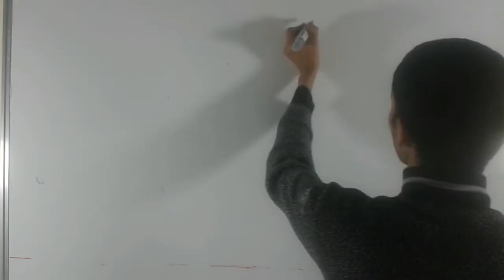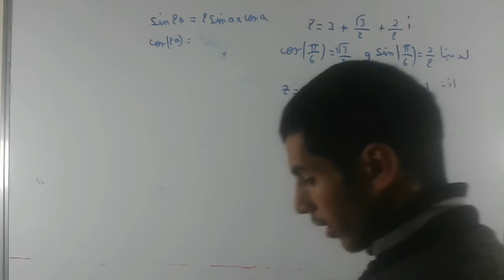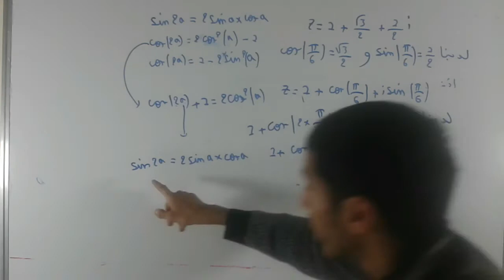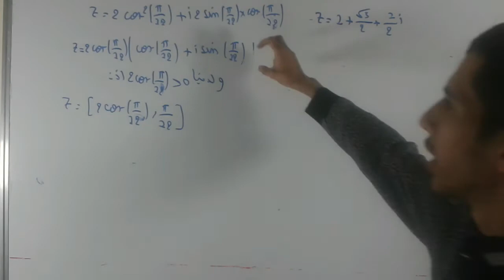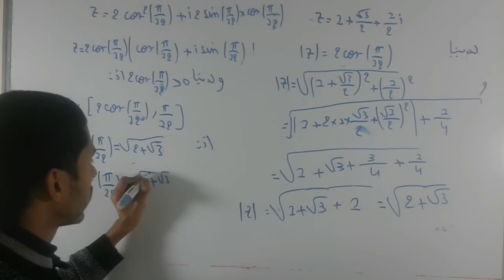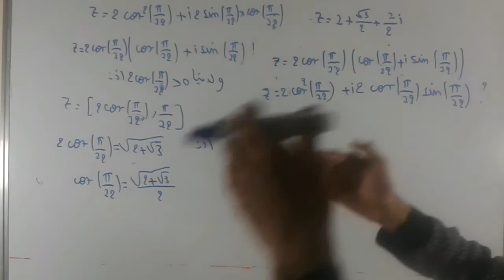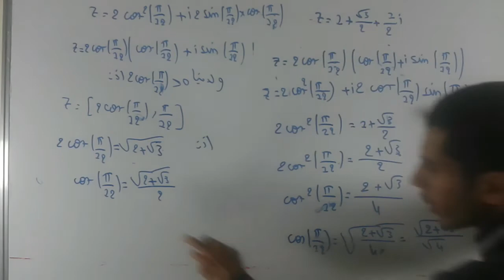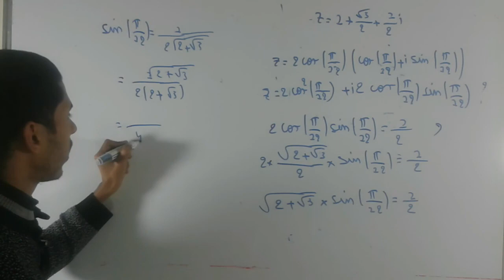الأعداد العقدية الجزء 21